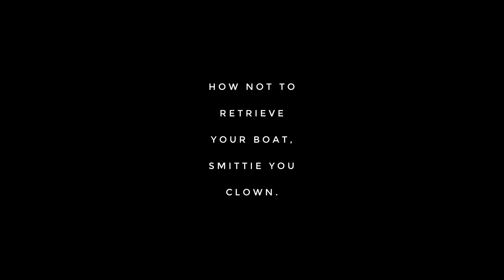Lake Navarino | Tinny Trip | Monster Brown Trout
First episode from Dads And Lads Outdoors
Headed down to Lake Navarino Waroona for a freshwater fish with some dads and our little lads.
Unfortunately we had issues with our second GoPro memory card and lost a heap of footage but in true dad fashion we saved the day enough to put something together to show guys what is to come and how the Dads And Lads Outdoors roll .